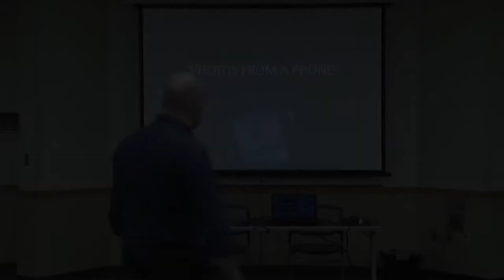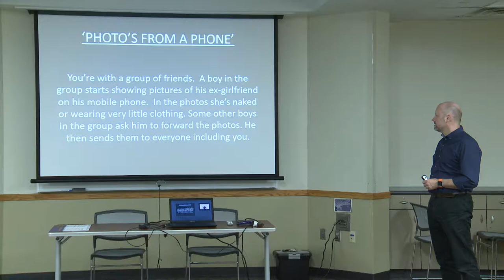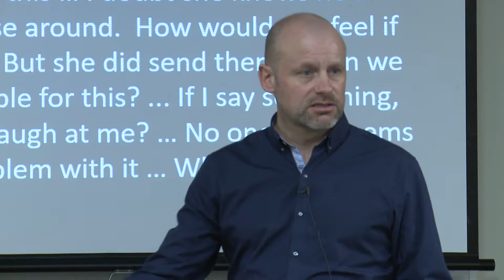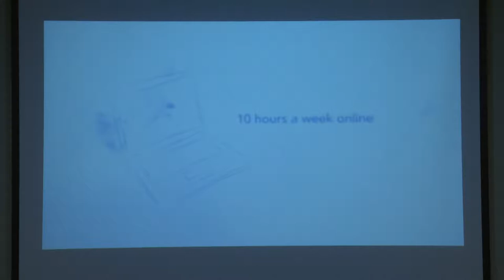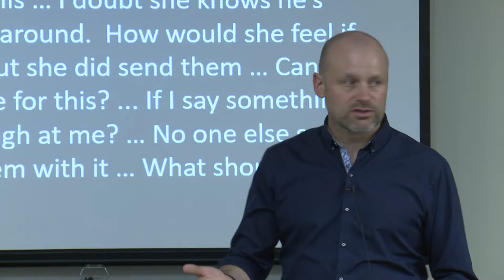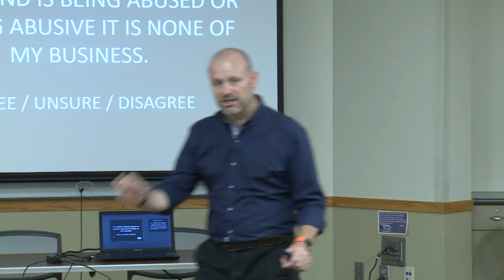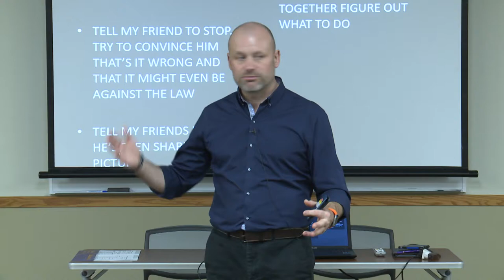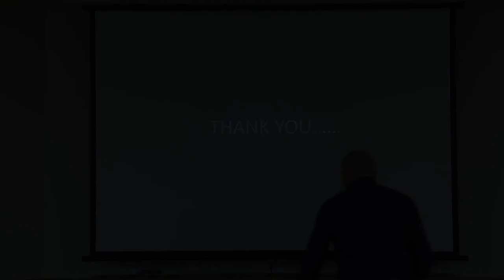MVP Strategies - Addressing Sexting and Other Forms of Technological Abuse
MVP Strategies facilitator, Graham Goulden (Scotland), delivers and model an MVP session on social media to high school MVP mentors. It's about building relationships of trust and respect. If we get relationships right, abuse will be less likely to occur.